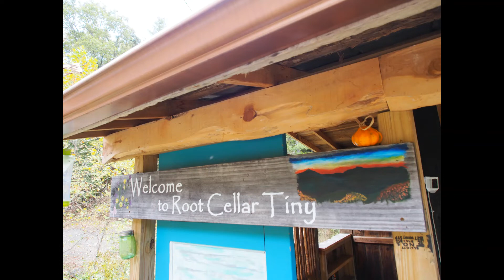Farm Stay Lodging at the historic Root Cellar Tiny House WNC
On a mountain by a river in a true "holler" the Root Cellar is a stay unlike any other. Escape to a hideaway tucked in the side of Green Mountain located in Bakersville, N.C (about 45 minutes outside of Asheville). The Root Cellar Tiny House is sitting above Whitson Branch surrounded by the Blue Ridge Mountains. It is a little over 100 yards to the Toe River and one of the areas last remaining walking wood suspension bridges.
BOOK NOW!

This 1890's historic tobacco farm features our Root Cellar Tiny House, perfect for 2-4 people.  Full over Full Bunk Bed, Wifi,  AC/heater, tiny fridge,  small coffee maker, one car parking in front for easy access. Includes a covered porch, RV toilet & sink, outdoor heated shower, outdoor fire pit & covered kitchen for cooking.  Space includes 2 person tent site making the tiny suitable to sleep 6.